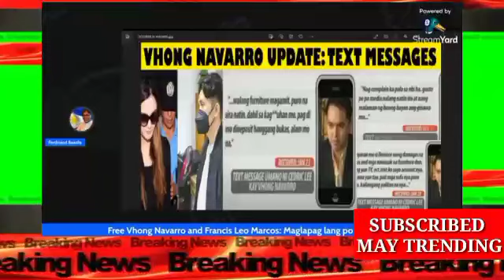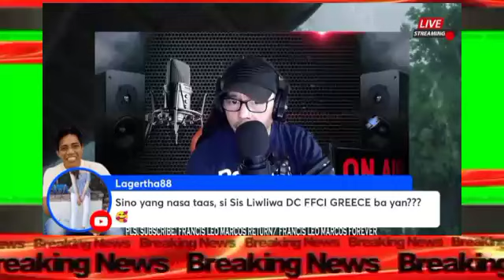TESTIGO SA BAIL HEARING NI VHONG NAVARRO,HINDI DUMATING || BOSS FLM UPDATE SA KANYANG MANSION!